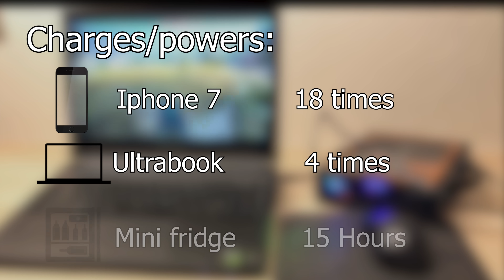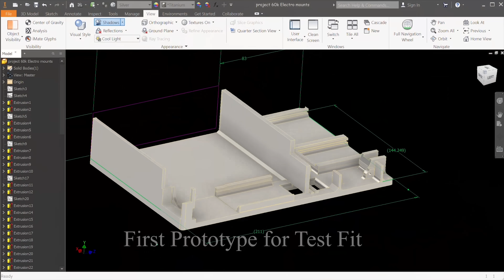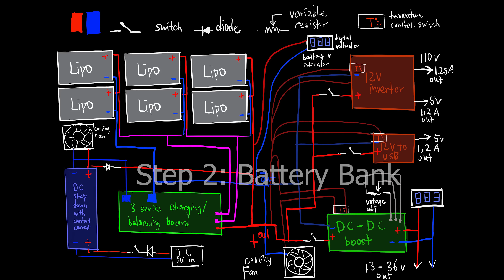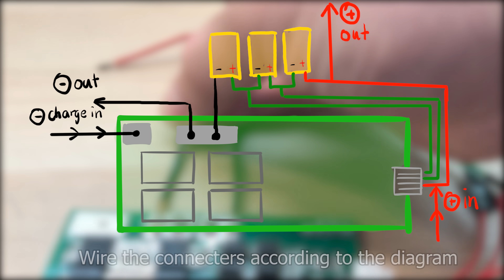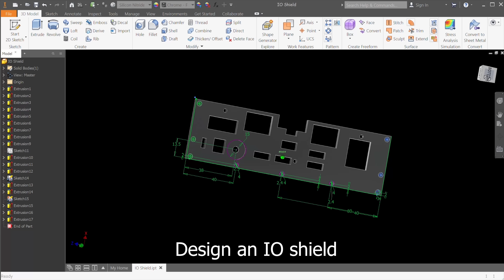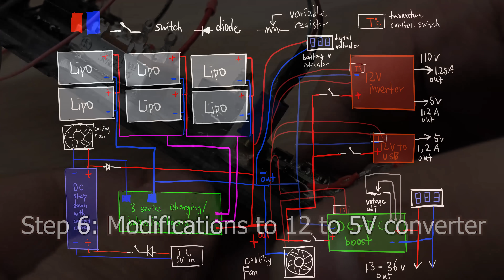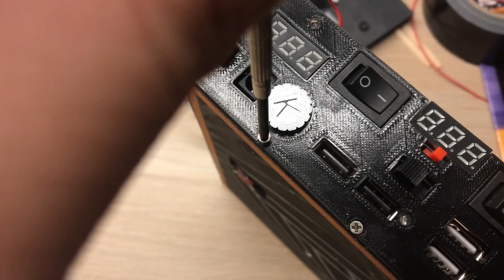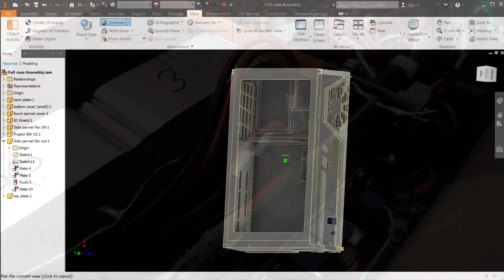Ultimate DIY 60,000mAh Power Bank (222Wh)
A powerful DIY power bank that can output more than 200w for only $95 in raw materials, while all other commercial solutions cost 300+ dollars. Highly portable and features DC 5-55V, AC 110V output, which can power virtually anything below 200W.

Also, I'm aware that the battery bank in this video is technically 20,000mah @ 11.1v. However, it is still the exact same amount of power as 60,000mah @ 3.7V; I used 60,000 mah to better express the sense of capacity to the average viewer. (Since nearly all commercial power banks measure mAh based on 3.7v)

DC 12V to 5V
DC-DC boost
12v inverter
Lipo balance board
DC-DC step-down with constant current
Mini Voltmeter
Temperature control switch
Fans, XT30 connectors, and switches are salvaged from old electronics.